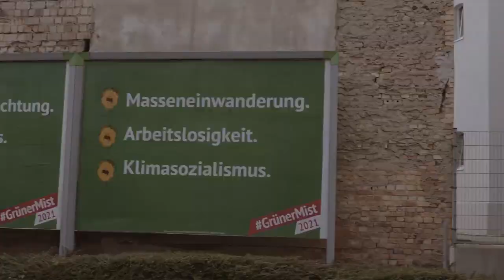Alarmstufe Grün für Freiheit und Demokratie in unserem Land. Mehr Informationen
„Bereit, weil ihr es seid“ – der Wahlkampf-Slogan der „Grünen“ nervt gerade von ihren Plakaten. Bereit wozu? Bereit zur totalen Klima-Hysterie, zu Wohlstandsvernichtung und Mittelstandsverarmung? Bereit, im Dunkeln zu frieren, wenn das letzte Kohlekraftwerk abgeschaltet ist und gerade kein Wind weht? Bereit für Masseneinwanderung in die Sozialsysteme und für neue Luftsteuern auf CO2?

Ein Blick ins Wahlprogramm genügt: Die „Grünen“ sind zu allem bereit, aber zu nichts zu gebrauchen. „Bereit, weil ihr es seid?“ – Danke, aber nein danke.